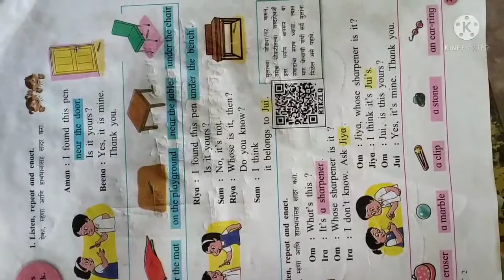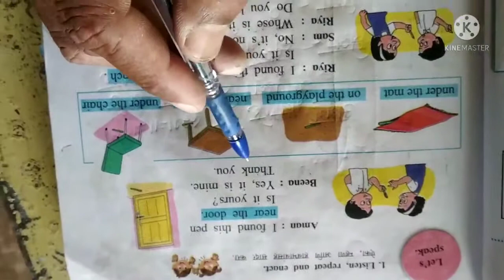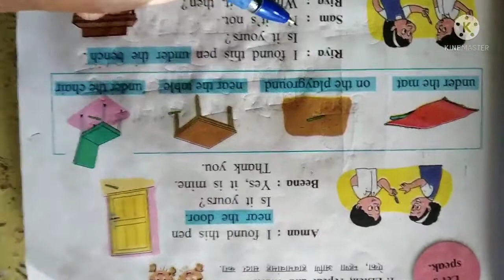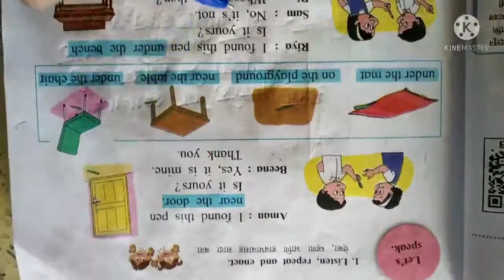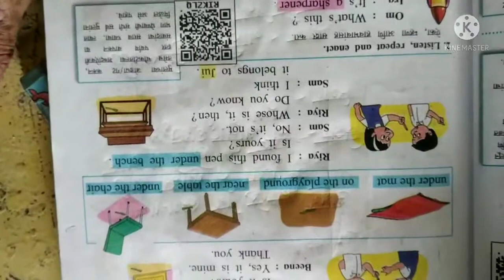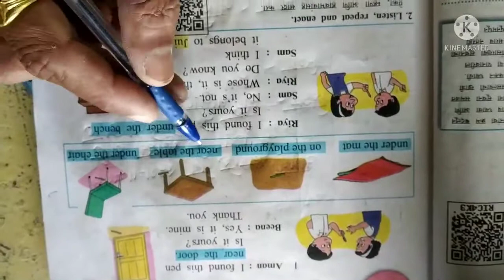1 October 2021